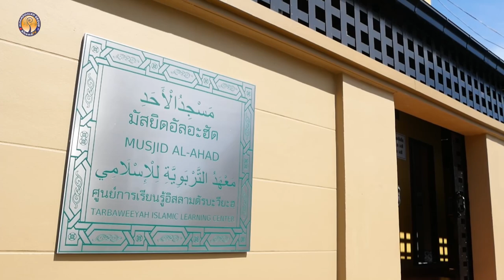AH 3551 ความประเสริฐของอิบาดะห์ในรอมฎอน โดย อาจารย์อารีฟีน เจ๊ะสมัน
07.4.66 @ มัสยิดอัลอะฮัด

Tel & Line iD :
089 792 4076 (ดาวุด)
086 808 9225 (อับดุลการีม)
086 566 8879 (อนัส)
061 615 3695 (มุสตอฟา)
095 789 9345 (อามีน)
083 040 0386 (ฟูอาด)